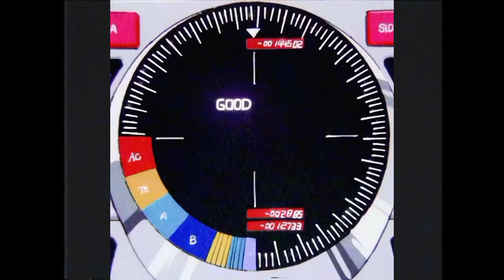RXGE - MOVE (PHONK)